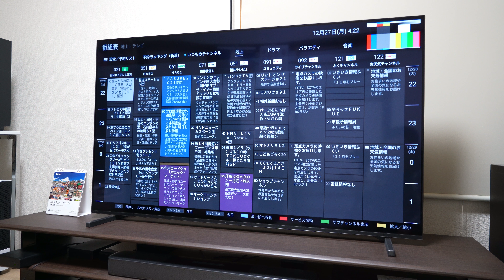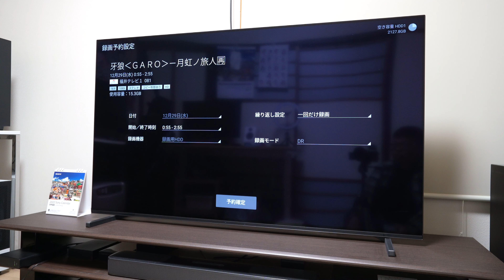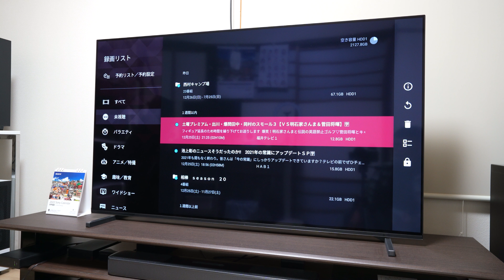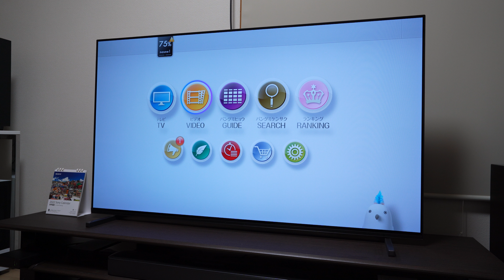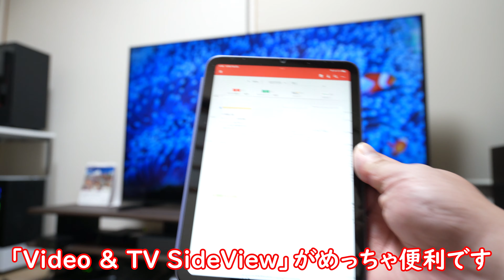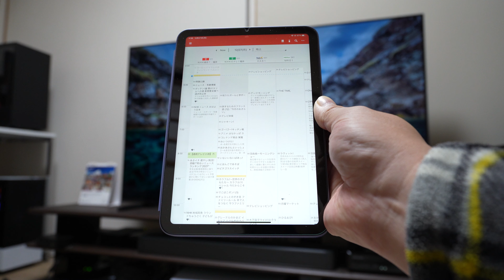年末年始の特番に備えてBRAVIA XRをW録画対応レコーダーとして使ってみる【バッファロー製「nasne」も大活躍】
【関連動画】
●BRAVIA（モニター）のお手入れに欠かせないアイテム【今年のテレビ汚れ今年のうちに】

●BRAVIAがPlayStation 5との連携機能に早くも対応【BRAVIA XRを含む6シリーズが対象】Perfect for PlayStation 5！

●【サウンドバーも置けるハヤミさんのテレビ台がお気に入り】BRAVIA XRを置いている「NR-603（50V～70Ｖ型対応）」を紹介！

●この動画を見れば（多分）「BRAVIA XR」が欲しくなる！2021年モデル 4K有機ELテレビ A80Jシリーズ「XRJ-55A80J（55V型）」レビュー（その2）

●2021年モデル BRAVIA XR がやってきた！4K有機ELテレビ A80Jシリーズ「XRJ-55A80J」（55V型）開封レビュー編！